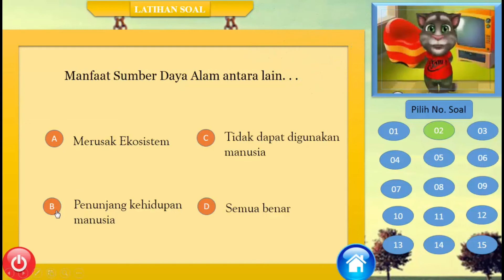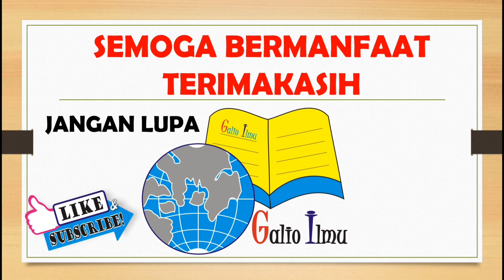EVALUASI SUMBER DAYA ALAM (SDA) _SOAL DAN PEMBAHASAN_ GALIO ILMU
Sumber daya alam (biasa disingkat SDA) adalah segala sesuatu yang berasal dari alam yang dapat digunakan untuk memenuhi kebutuhan hidup manusia.

Yang tergolong di dalamnya tidak hanya komponen biotik, seperti hewan, tumbuhan, dan mikroorganisme, tetapi juga komponen abiotik, seperti minyak bumi, gas alam, berbagai jenis logam, air, dan tanah.

Inovasi teknologi, kemajuan peradaban dan populasi manusia, serta revolusi industri telah membawa manusia pada era eksploitasi sumber daya alam sehingga persediaannya terus berkurang secara signifikan, terutama pada satu abad belakangan ini.

Sumber daya alam mutlak diperlukan untuk menunjang kebutuhan manusia, tetapi sayangnya keberadaannya tidak tersebar merata dan beberapa negara seperti Indonesia, Brasil, Kongo, Maroko, dan berbagai negara di Timur Tengah memiliki kekayaan alam hayati atau nonhayati yang sangat berlimpah.